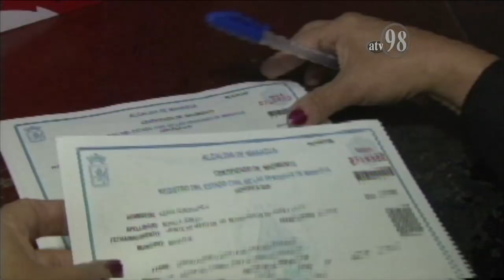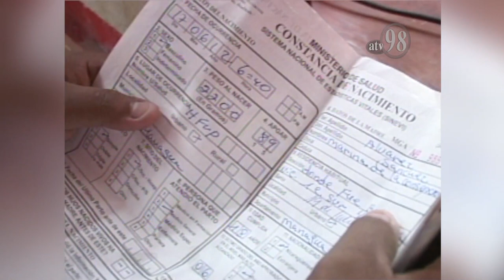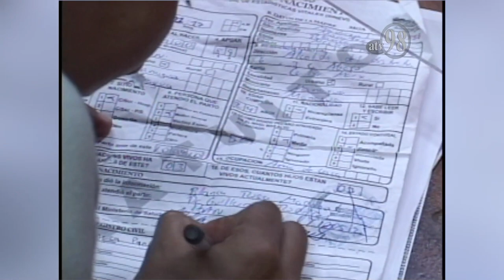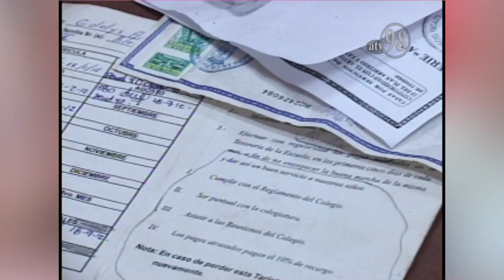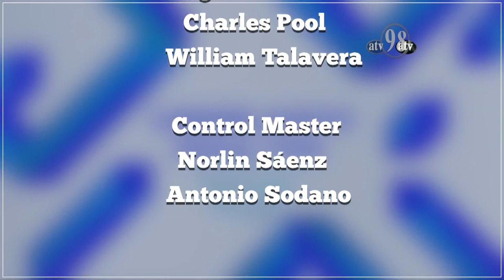Legislando para vos 19 de agosto de 2019